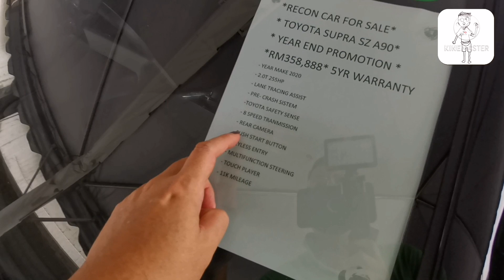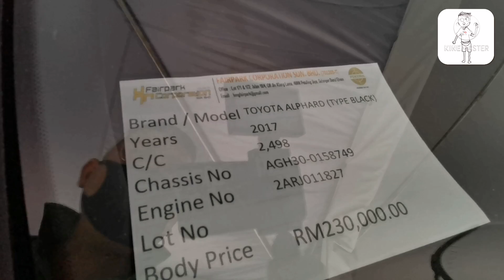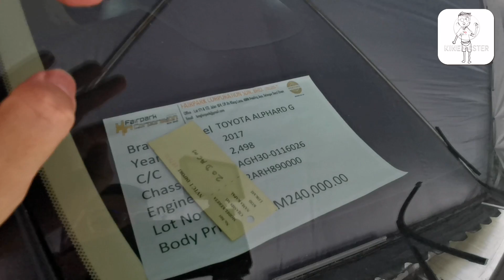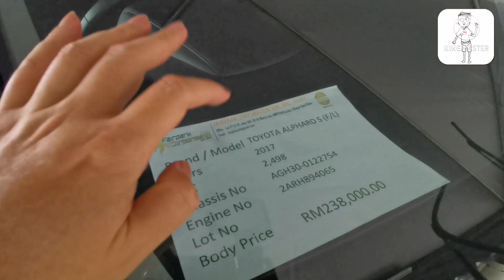Survey Kereta Recond @Jalan18/11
Pelbagai Kereta Recond di Fairpark Corporation.
Jalan 18/11, Off Old Klang Road
46000 Petaling Jaya,
Selangor

Call Amir 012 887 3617

Toyota Supra
Honda S660
Mini Paceman
Toyota Alphard
Toyota Vellfire
Toyota Noah
Mercedes A Class